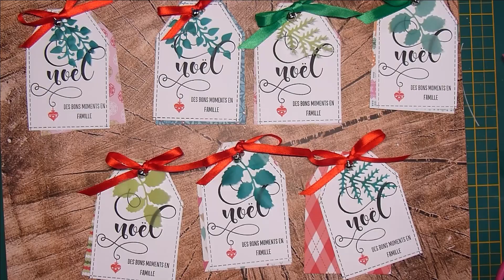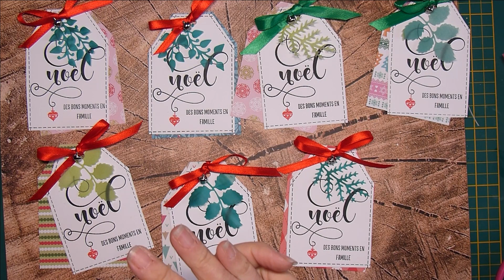Tuto Etiquette TAG de Noël déco en papier vélin - Scrapbooking Carterie tutoriels français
Bonjour, je m'appelle Marcella, on apprend ensemble différentes techniques pour le scrapbooking et la carterie! C'est facile! Nouvelles idées carterie toutes les semaines!
Je vous partage ce soir ma dernière vidéo créative de l'année. j'avais besoin de faire des tags (étiquettes) pour les cadeaux de ma famille et mes proches... je partage mon idées avec vous aujourd'hui, une vingtaine d'étiquettes réalisées en moins de 3 heures. je suis contente du résultat!

Dossier Google Drive pour voir les différentes possibilités de combinaisons avec les planches de tampons Crearte by Marcella

Information: Je participe au programme partenaire d'Amazon EU (entre autres), un programme d'affiliation conçu pour permettre à des sites comme le mien de percevoir une rémunération grâce à la création de liens vers Amazon.fr sans aucun coût additionnel pour vous.